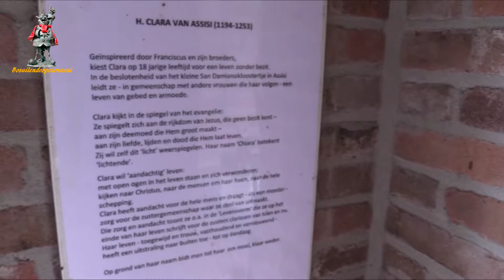Bosuilendorp & Bonenpikkerslaand Worst naar clara 2020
Een worst naar de heilige clara brengen is voor het vragen van goed weer tijdens de carnaval.
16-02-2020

Zo’n 100 Bosuilen waren zondag 16 februari jl. ondanks de harde wind nie te houwe. Een bomvolle Engelse schoolbus reed van Bosuilendorp twee keer naar Meersel-Dreef, waar de Bosuilen samen met de Bonenpikkers worst aan de Heilige Clara offerden voor goed weer tijdens de Carnavalsoptocht.

Veurzitter
S.U.C veurzitter Ad had een zeer karige offerande meegebracht. “Er woont er bij ons nog ene thuis”, legde hij uit. “Vanmorgen lagen er nog maar vijf schijfkes in de koelkast”. Deemoedig bood hij zijn bescheiden geschenk geknield aan.

Vervolgens offerde…. zijn collega Wim namens de Bonenpikkers strooiworst. “Dan hoeft Clara niet zelf te snijden.” Ciara en Dennis hebben voorafgaand aan de pelgrimstocht tot veel mooie contacten tussen de Bonenpikkers en de Bosuilen geleid, maar voor de optocht hopen ook de Bonenpikkers toch op rustiger weer.

Prins(es)
De smaak van de dames van het gevolg van Prinses Anik van de Bonenpikkers bleek op het gebied van worst nogal te verschillen. Daarom had ze van alles meegenomen: een grote, een kleine, een smeuïge, een ‘gouwe’ (haar persoonlijke favoriet), en “een beetje slappe, maar dat kan nog veranderen. Ze mag er zelf een kiezen.”

Ook Jeugdprins Jop en Prins Joep XVII van Bosuilendorp waren niet te houwe. Prins Joep had zelfs een worst namens Prins Frank d’n Irste van Wringersgat meegenomen. Maar, zo zei hij: “Clara hoeft ze nie allemaal te houwe”. Die leek inmiddels overigens gunstig gestemd door alle offers, want de wind nam af en de zon brak zowaar door.

Meer worst
Verder werd er worst aangeboden door Leedies Oonlie en de Dobbers (kleintjes) door Frank Husson (een ‘groene’) en door CV De Raad van Bier (bierworst en cocktailworstjes). De dames van de Kouwe Kaant sloten een deal met Clara. Ze boden aan voor alle worsten te zorgen, maar hebben inmiddels een ledenstop moeten instellen.

Stand-in Freek bood namens de optochtencommissie van de S.U.C een blik hotdogs aan. “D’r zit al vocht bij, dus de regen kan Clara houwe”. De verkeersregelaars van de Bonenpikkers, tenslotte, boden “heel veel liefde” aan op het bierblad van de Bosuilen, dat hun bierdrager begin dit jaar ondanks tie-wraps toch weer was kwijtgeraakt. Clara kreeg een pakket om erwtensoep voor bij de worst mee te maken, en een symbolische droge worst.

Terug in de Flamingobar was een buffet met brood en soep aanwezig, en werden er versnaperingen uitgedeeld aan de kinderen door twee gulle, jarige Leedies. Daarna werden de traditionele Bosuilse babyboerenkieltjes uitgereikt aan Vivo, Lieke, Pepijn en Liza.

Tot ziens bij een hopelijk stralende en zonnige optocht. Aan de worst kan het in elk geval niet liggen.

Clara zal er toch wel een gehouwe hebbe?!